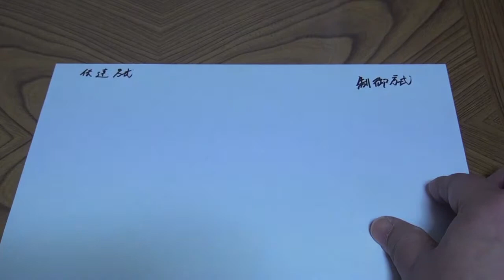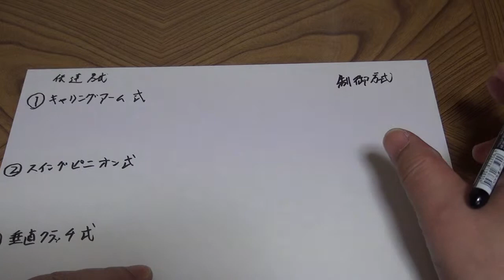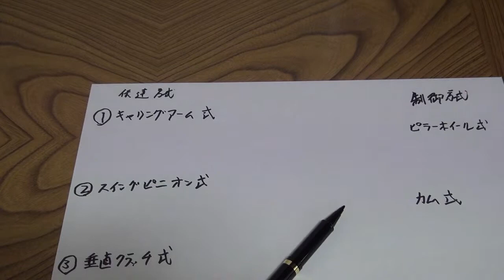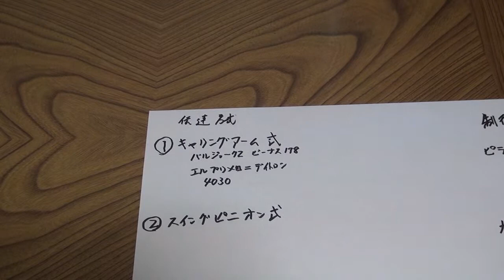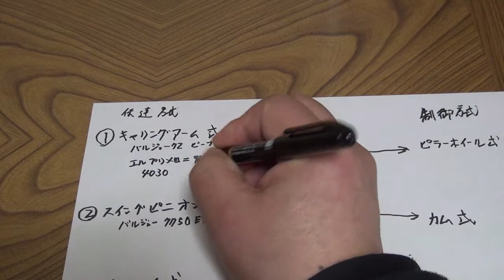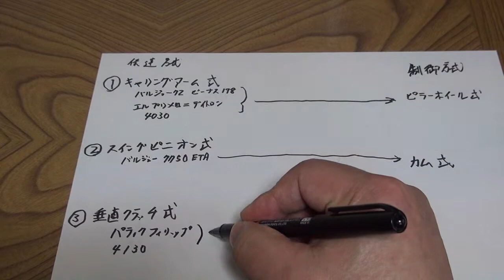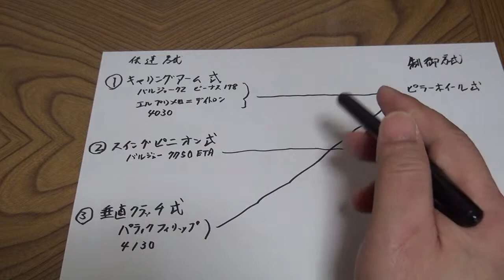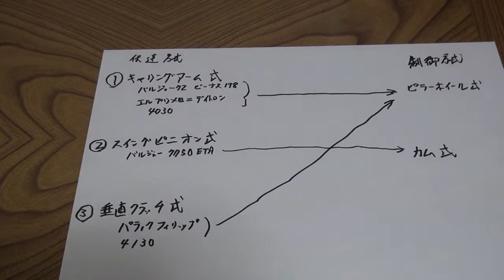機械式クロノグラフの機構とデイトナCai 4130の危惧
クロノグラフムーブメントの垂直クラッチ方式の
垂直クラッチは壊れたら時計機能もクロノグラフ機能も
両方使えなくなると日本ﾛﾚｯｸｽから説明を受けました。
今後生産終了後の部品供給３０年のロレックスがスイングアーム
式に変更になたらどうするのかなと些か危惧しております。